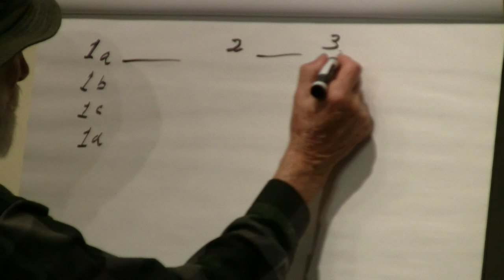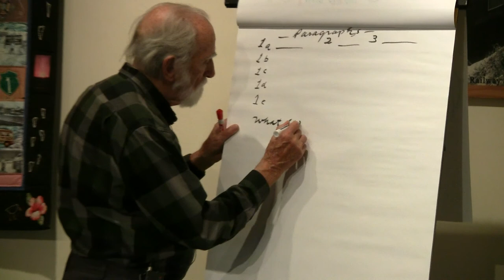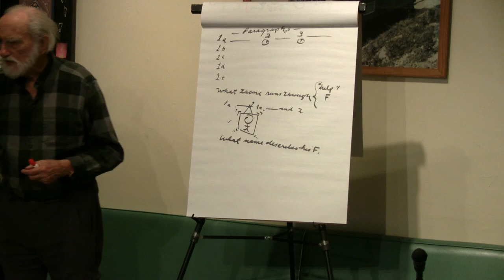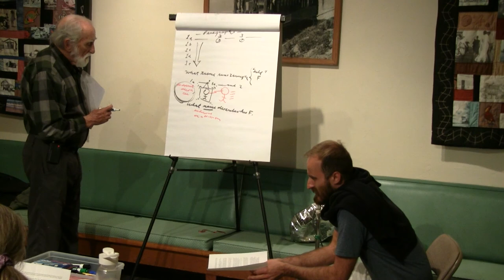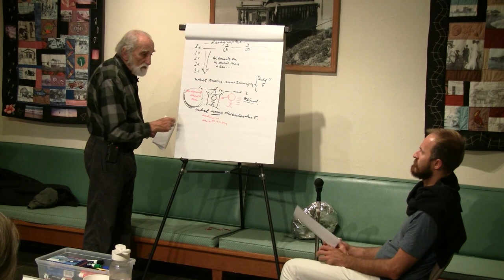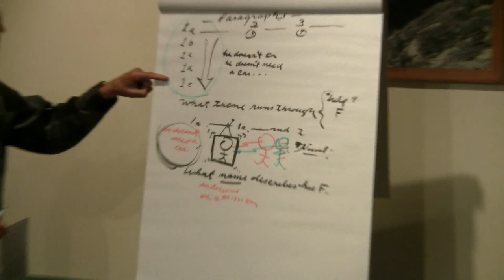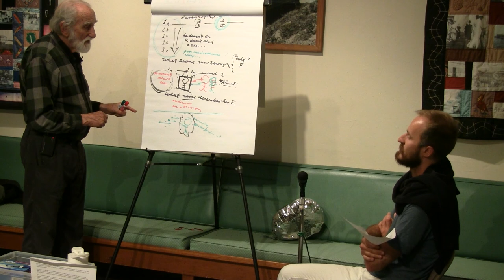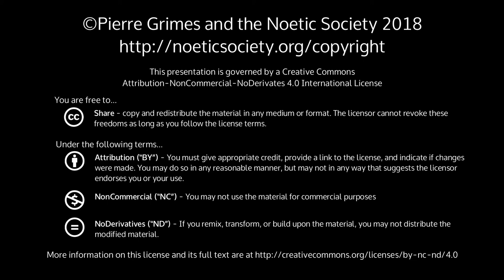2018-04-20 NSDRM - Dream Exploration: Eldar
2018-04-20 NSDRM - Dream Exploration: Eldar

{ 20180420NSDRM }

Eldar explores a dream with Pierre.Text of DreamsEldar's dreamMy dad is on a mission to buy a car. And his friend Hariz and I are watching him go through the motions of that. And we’re worried about him. Because he’s:doing it in that manic, obsessive, back-and-forth, tragic kind of way. Really he . doesn’t need a new car.So I’m talking to Hariz about him. I know that Hariz also sees: what I see. I say something like “So have you tried talking him out of it?” He says “Yeah...” I think he dragged Hariz into it as well. I think they went somewhere to do a test-drive or something like that. So we talk a little bit about what we.think could be done to help him.From the window I’m watching my dad arrive in the parking lot downstairs. The dusty parking lot across the street. I head down to meet him, because we made kind of an agreement that we’re gonna meet and go somewhere. As I’m heading down I’m kind of thinking about how our interaction might go and I’m planning to insist on: walking to where we planned to go. Because it’ll do him good and we might be able to talk about something meaningful which might help him.When I get down there I see that he’s parked his car and I bring my car around and I park it two spaces over from his.  His car is actually actually a car that he’s currently test-driving/debating over. I get out and I look at my car and I’m thinking how it compares to his, wondering whether or not he’ll compare them too. I think mine is better than that one. I realize that mine’s longer. ,So I meet up with him and we’re walking back up to the apartment. He’s still talking about how it’s important that he gets a new car and the reasons why. One of the reasons that he lists is that the trunk in my car is no good. I’m like “What? The trunk is fine.” He says “It’s not very big and you can’t put anything in there without it moving around.”: I’m like “What? You just use the blanket to stop it from moving around or you put it into the basket. There are like a million ways to stop it from moving around.” He’s like “Nah, nah...” Then my mum says to him “Just think back to when we were young and we were in Bosnia, what you would have done if you could live a day in Germany!”  She’s trying to get him to be appreciative of his situation to hopefully snap him out of it. She’s talking about gratitude, trying to shift his focus.  There’s also a sense that my sister is being taken care of somewhere else, by someone, and there’s a sense that my dad has even forgotten about her.Scene changes. My dad and I have arrived at this building. It’s kind of like we’re going to be doing some mission, like and action-shooter mission, bordering on horror. Like ina video game. So we’re preparing our ammunition. I don’t have that much ammo left but I’m like “I don’t have much but this will do.” Then he’s like “No, we can fix that!” he opens up this shelf in the wall and it’s an ammo dispenser vending machine. He uses his credit card and I’m getting boxes of ammo. I’m getting stocked up. I get one but the other side of the machine doesn’t work so I just end up getting one extra box of ammo.Scene changes. We’re being chased in a medieval war situation. My dad or maybe someone else are on the run. A whole bunch of arrows are being shot at me and I’m trying to dodge them. So I’m doing this thing where I watch the arrows the arrows that are being shot at me very closely and I dodge each one. They fly very quick so I have to move very fast and focused. So it’s like I see 4 of them flying at me and I’m judging which ones are gonna miss me and which ones are heading for me. Then I focus on the ones that are heading for me and I side-step and knock it with my hand. But to that I have to time it perfectly so that I hit the side of it just before it’s about to hit me. I keep doing that while running backwards. I’m starting to get the hang of it more and more. I figure out that because it’s happening so quickly, as soon as I block some of them, my mind needs to let go of that and be ready to block the next ones. It’s a continuous letting go. I’m not allowed to dwell on anything. My focus needs to stay on the next thing I need to do. Once or twice I even deflect them with my body. It’s a really nice, beautiful kind of motion that I’m doing.More info and our archive, the Pierre Grimes and the Noetic Society collection here on archive.org.